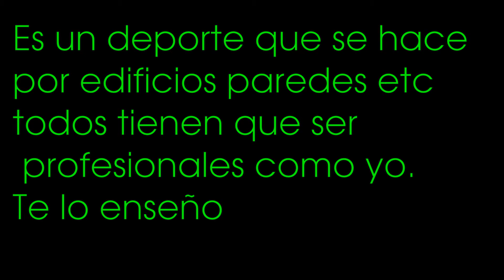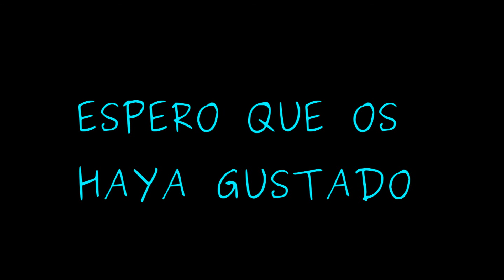PARKOUR DIVERCINE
Este vídeo es la primera prueba de la técnica de grabación stop motion con playmobil editdar con kdenlive. Sabemos que tiene fallos, pero también aciertos que nos van a ayudar a que los siguientes vídeos sean mejores.